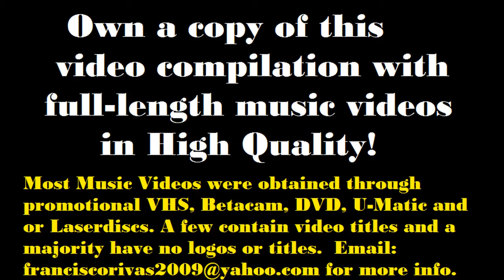Remixes Krazytoons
Looking for rare classic old school videos? Get a copy of rare Videomixes with full length high quality videos.

(Most videos were obtained from the following sources: U-Matic tapes, Betacam, VHS or DVD promotional promos) 99% DO NOT have logos and a few appear with titles.